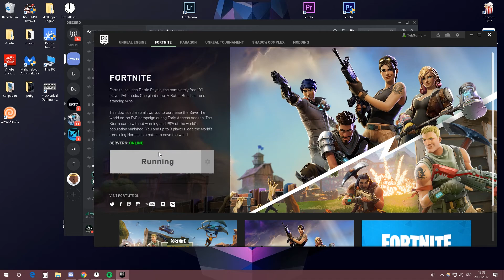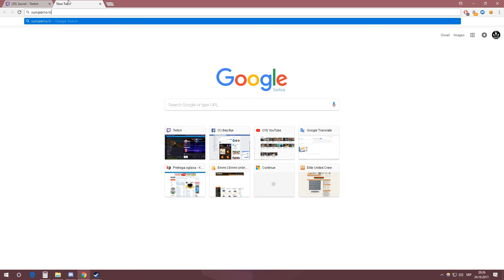Kappavle Rage Compilation